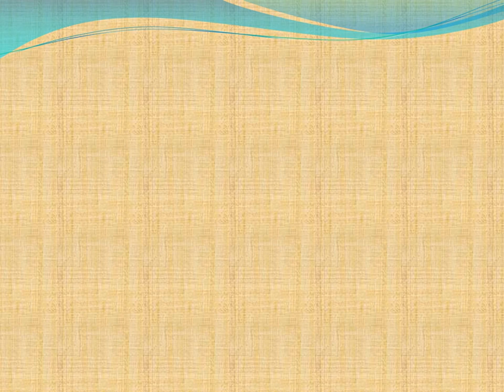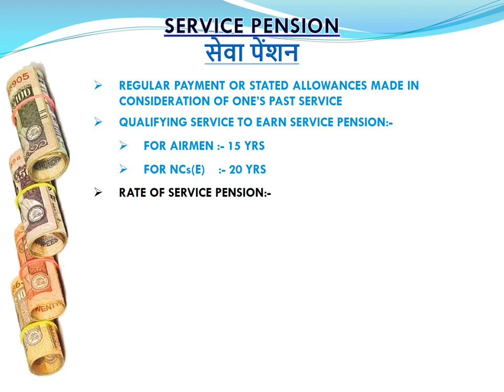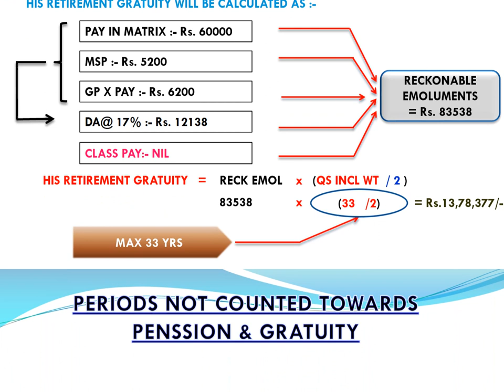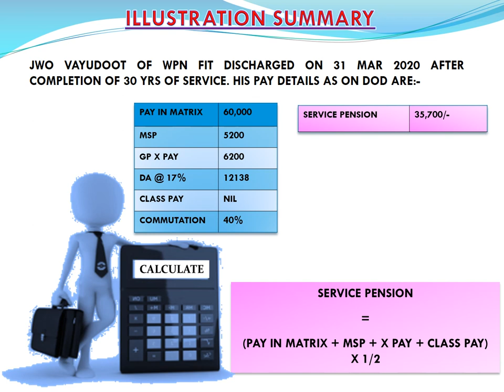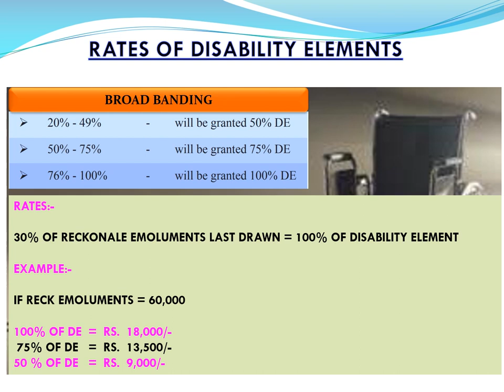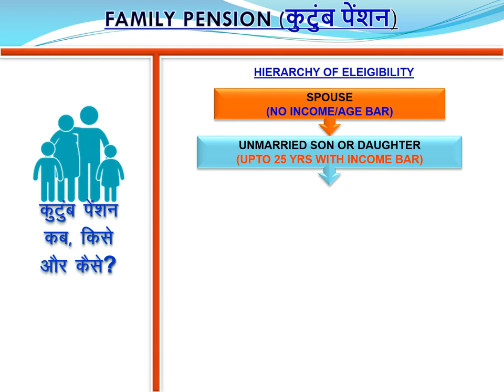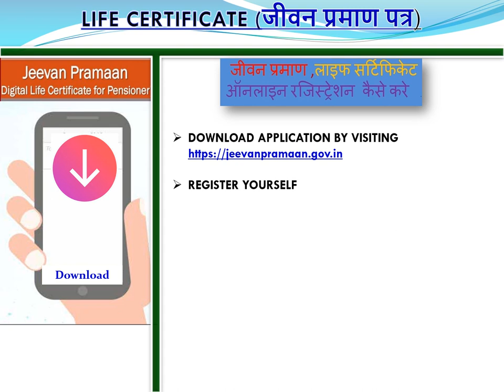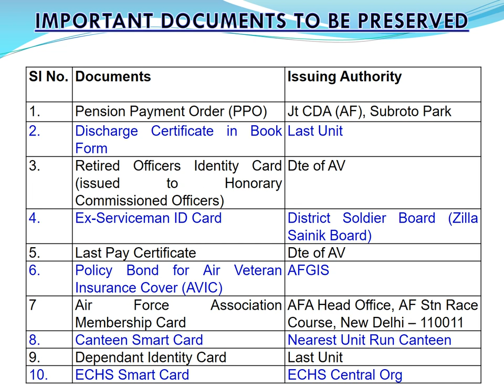Lectures on Pension and other retirement benefits